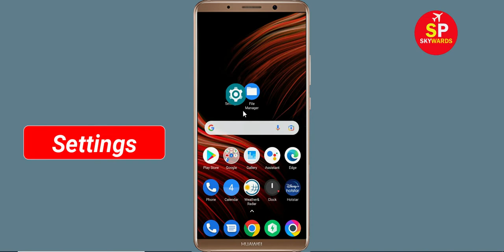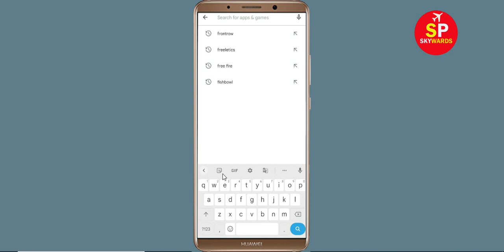How to Fix MARVEL Future Fight App Black Screen Error Problem Solve in Android & Ios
Hello Friends, today in this video tutorial i will show you How to Fix / Solve MARVEL Future Fight App Black Screen Error Problem in Android & Ios. If you are facing same problem in your android mobile phone then it will help you a lot.

Helping Keys :-
How to reduce lag in MARVEL Future Fight in Android Solutions
MARVEL Future Fight Not working Problem
MARVEL Future Fight App Black Screen Error Problem in Android Mobile
MARVEL Future Fight Crashing issue, Black Screen